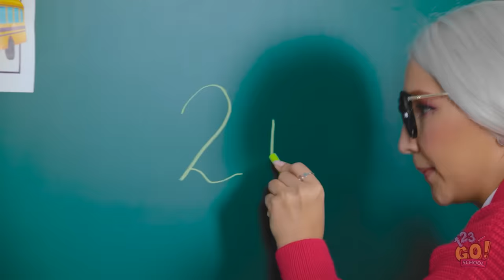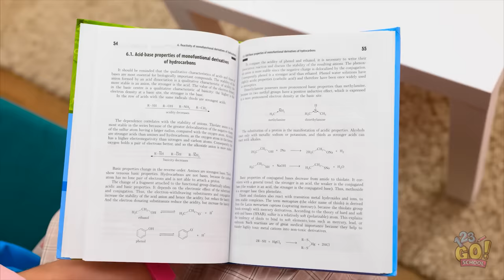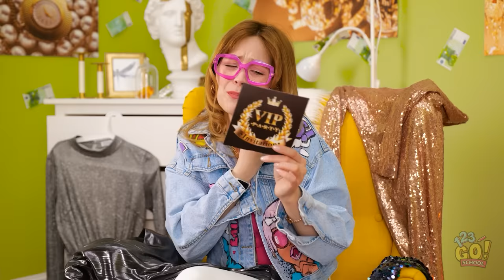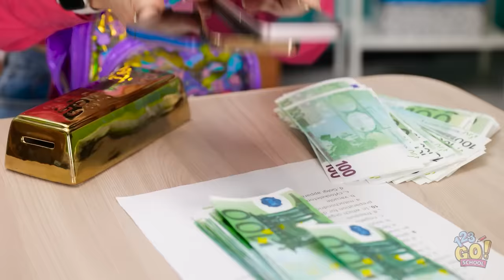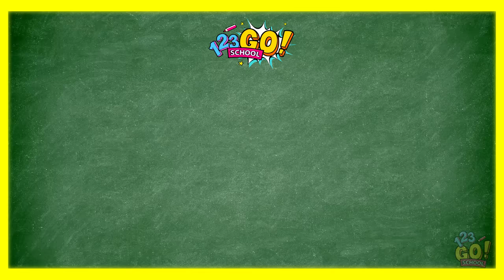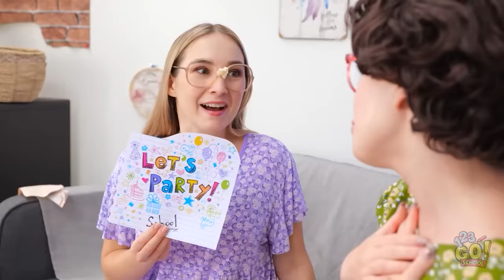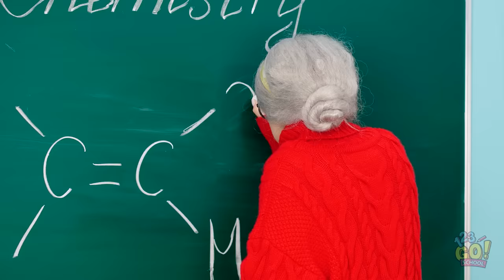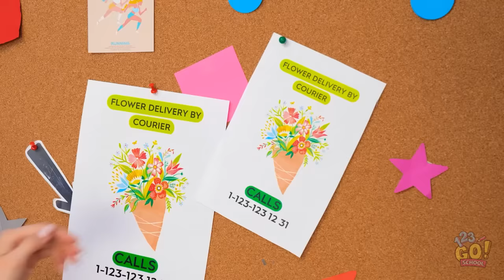I HAVE MADE DIY KITTY WATCH | Rich vs. Broke Student! Makeover Ideas and Cool DIYs by 123 GO! SCHOOL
SCHOOL channel for more useful videos just like this one!